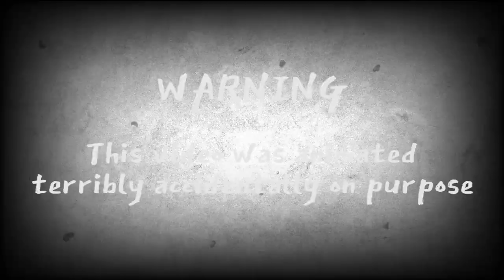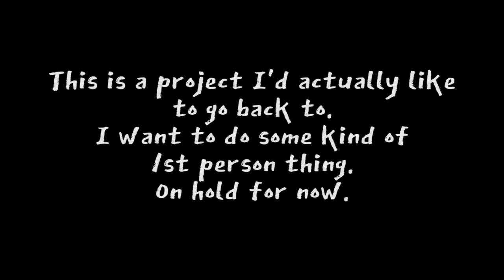Unreleased & Unfinished Animations as of 2019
Over the past few years, there's been a few projects which I've worked in which haven't made it onto this channel. This video showcases some of these videos. From old FNaF projects to more recent Minecraft animations, there's a variety of old and new projects to see.